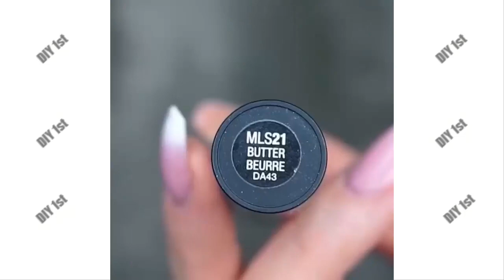15 SIMPLE MAKEUP ART TUTORIAL 2018 - DIY 1st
Enjoy New Video 15 SIMPLE MAKEUP ART TUTORIAL 2018 - DIY 1st